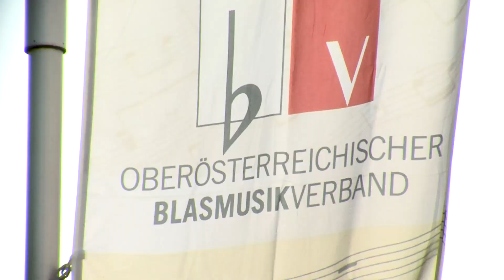16_Musikverein Holzhausen_Bezirksmusikfest Gunskirchen 2023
Der Musikverein Holzhausen erreichte bei der Marschwertung 2023 in Gunskirchen einen ausgezeichneten Erfolg in der Leistungsstufe D.